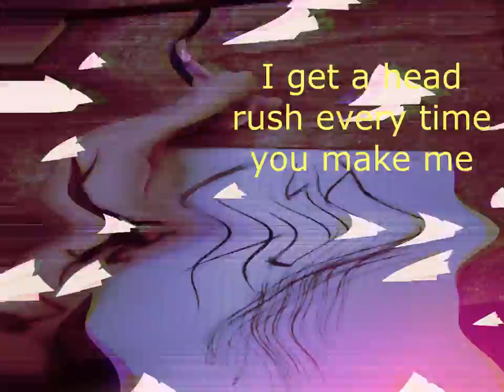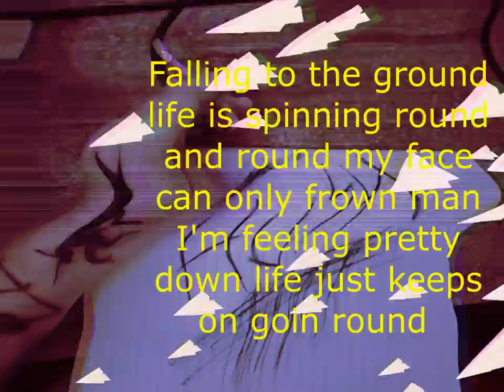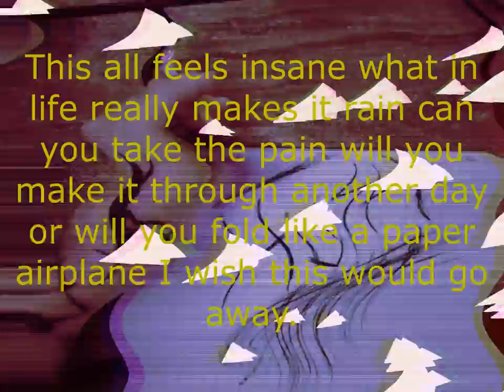bokker - Hush (Lyric Video)